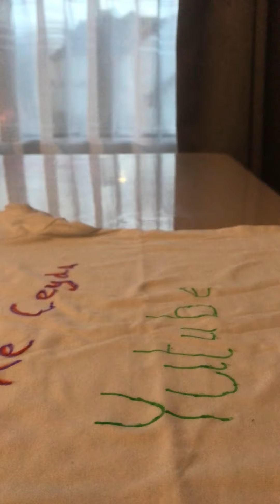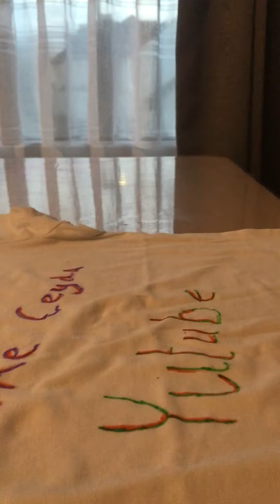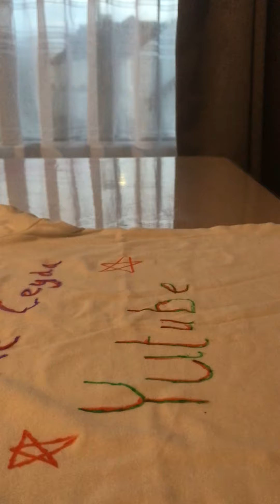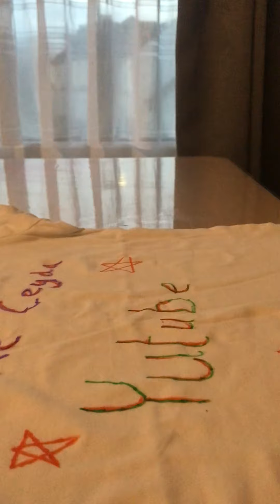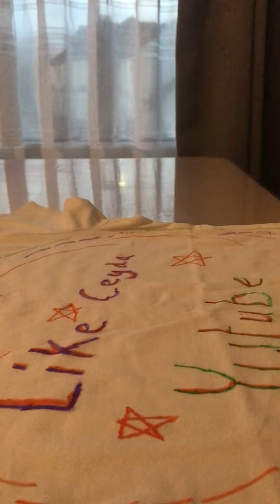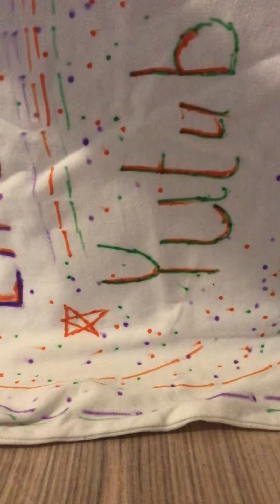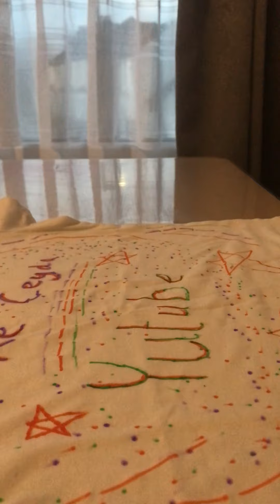How to draw a YouTube￼ TShirt￼